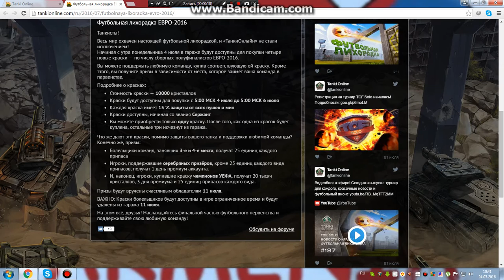ov khaxti euro 2016um dzer karciq@ commentnerum (Germania) ;)